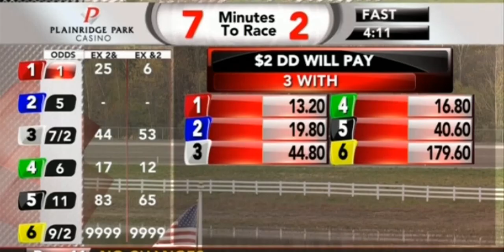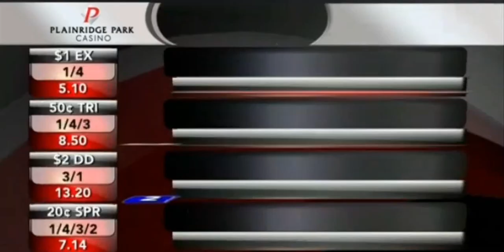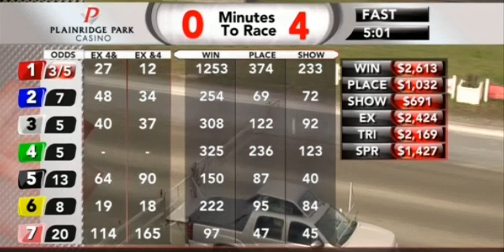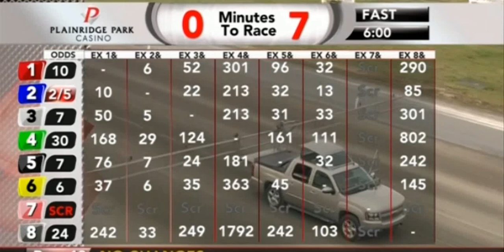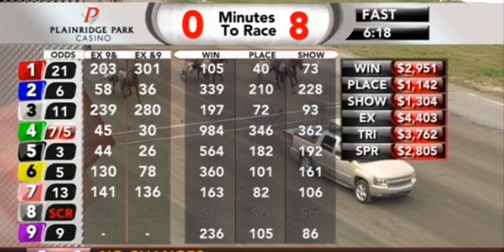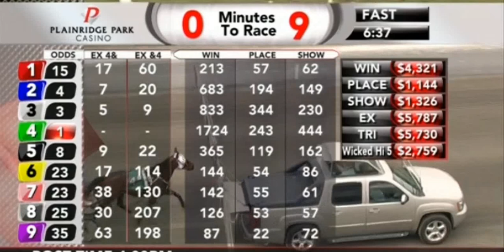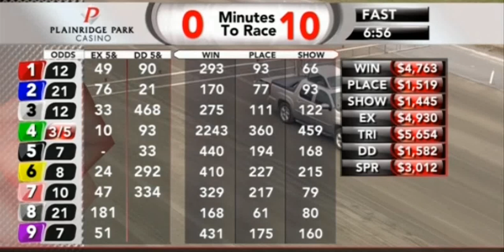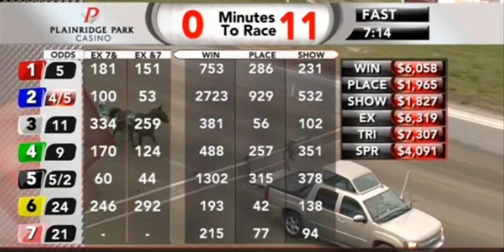Plainridge Park - Horse Racing Harness Races May 3, 2021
Permission had been granted to use this video.  Their website is

Check Out The Latest Horse Race Calendars. Visit Plainridge Park Racecourse Now. Top-notch service. Endless entertainment